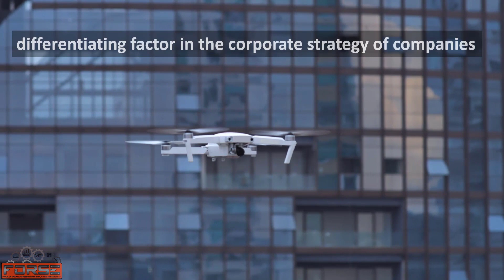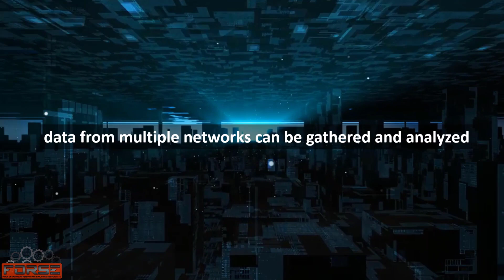Warehouses & COVID 19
How will the Internet of Things change Supply Chains ?
How far in the future is a digital warehouse?

The COVID-19 pandemic, took the world by storm and brought Global Supply Chains to the spotlight. We bring to you our video on The  Warehousing Revolution due to COVID-19. If you want to understand the impact of the pandemic on Supply Chain, check out our series “COVID-19 and The Supply Chain” on our channel FORSEdu, a place where all Business and Supply Chain Enthusiasts come for a weekly dose of value adding content.

0:00 Warehouses- A strategic decision
0:29 Welcome to FORSEdu
0:59 Warehouse expenditure of organizations
1:11 Warehouse Automation
1:53 Internet of Things (IoT)
2:34 The Future Warehouse
3:21 Digital Warehouse

Credits:
Company Logo: Sufiyan Momin
Video: Sufiyan Momin,  Sanket Mehta
Content: Srishti Mall, Neha Sarkar, Mahima Khathuria
YouTube Team: Sanket Mehta, Vrushank Pundlik, Mahima Khathuria and Bradley Fernandes